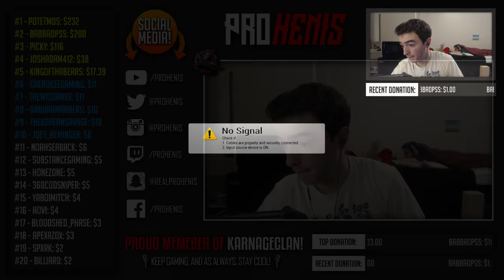[OPEN LOBBIES] DOUBLE CRYPTOKEYS & CUSTOM GAMES w/ VIEWERS! (Black Ops 3 Multiplayer)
▶ STREAM COMMANDS:
• "!challenge" - Gives link to send me challenges
• "!gone" - *SECRET COMMAND* (**ONE RULE:** Only to be used when I am AFK ;)

▶ PSN - KRNGHenis

▶ FreeMyApps:
(USE referral "HENISAPPS")
▶ Auto-Duck:
▶ Ironside Computers:
(USE code "HENIS")
▶ G2A:
(USE my REFERAL LINK!)